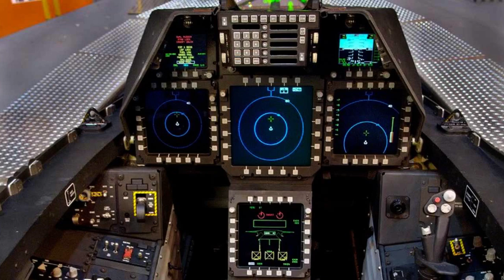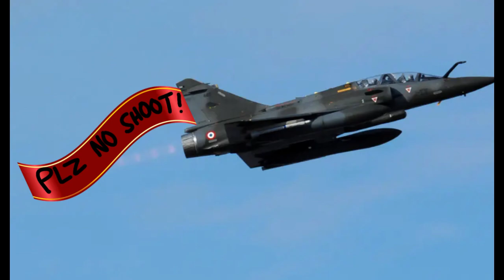The F 22 Pilot Roasts the Dassault Mirage 2000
I hope you enjoy this video, Took me a while to make it but im finally done!
Please excuse the gibberish the AI for the Mirage was speaking, it wasnt made to speak english.

Please note that this is all in good fun and not meant to be taken seriously. It's just a playful roast based on the characteristics of the Dassault Mirage and the missile/F-22 character's apparent dislike for delta wings.